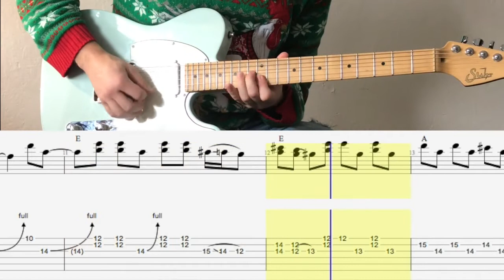2 Christmas Chicken Pickin Guitar Solos W/ Tab and Backing track!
for tabs! Enjoy!

Also be sure to download my EP on iTunes and Spotify!